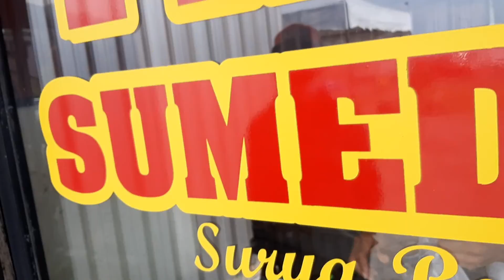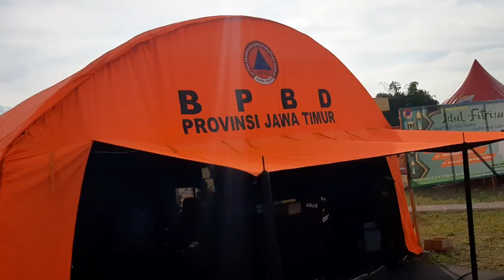TAHU SUMEDANG di Rest Area Tol Malang - Surabaya, Hari Raya Idul Fitri 4 Syawal 1443H, 5 Mei 2022